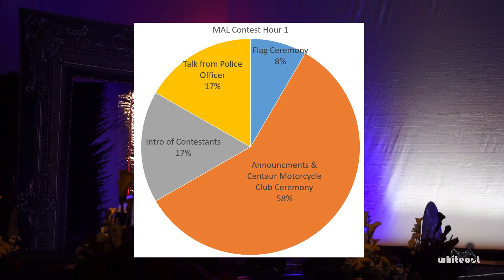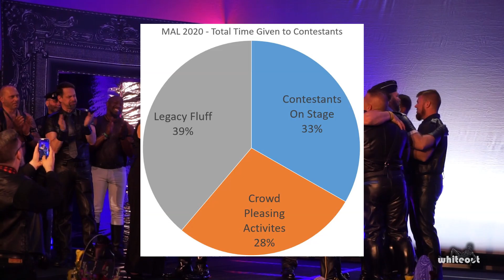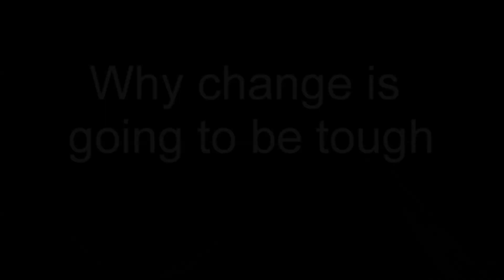Why Millennials Aren't Attending Leather Competitions - MAL 2020 Contest Review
A review of the Mid Atlantic Leather 2020 competition and why I personally feel these leather contests are not attractive to younger demographics such as millennials.